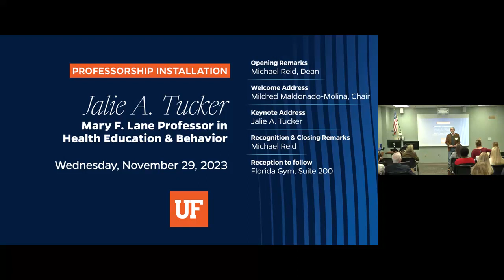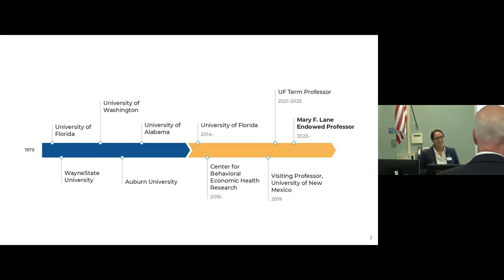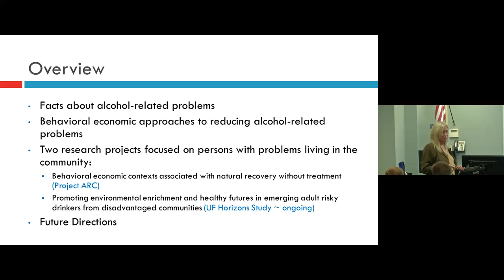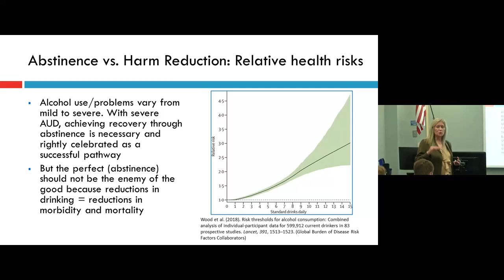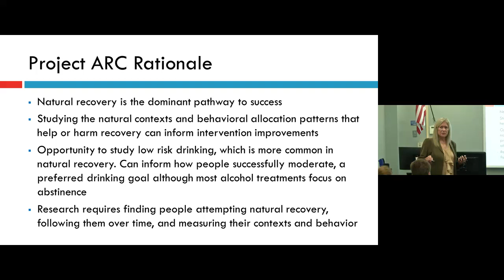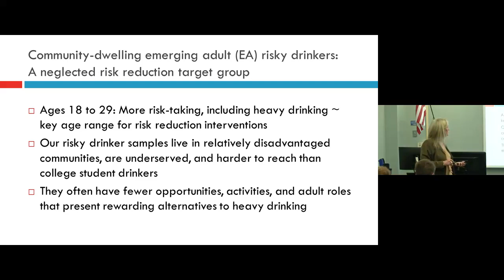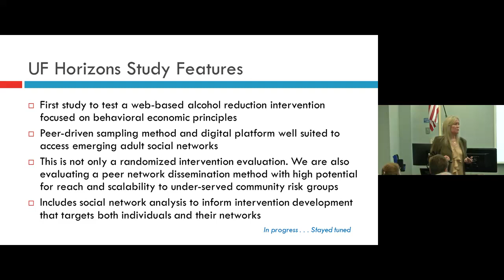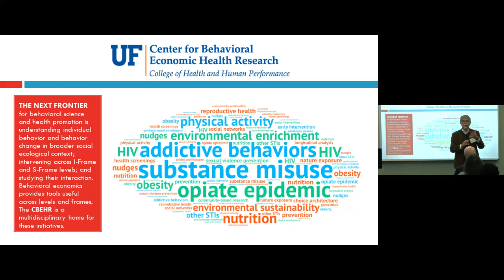Professorship Installation: Jalie A. Tucker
On November 29, 2023, members of the University of Florida College of Health & Human Performance gathered to celebrate the installation of Jalie A. Tucker, Mary F. Lane Professor in Health Education & Behavior.